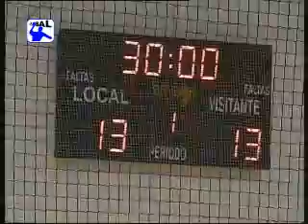C.BM. Torrevieja 23 - Lábaro Toledo BM. 21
Partido correspondiente a la vigésima jornada de la Liga ASOBAL 2009/2010